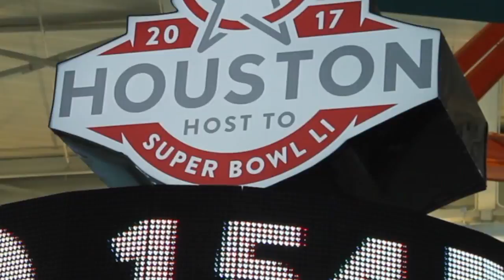Sonya Bee's Boutique Pop Up Shop Houston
Sonya Bee's Boutique, based out of Los Angeles, CA hosted a Sip & Shop in Houston, TX.